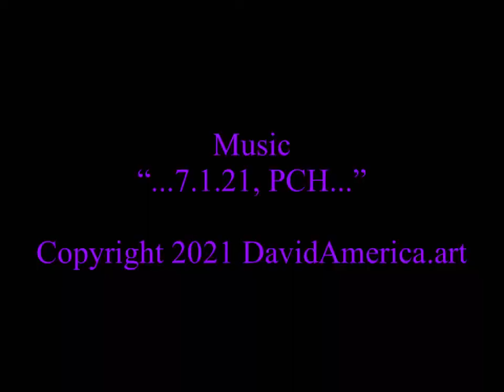7.10.21 Life of the Artist DAE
Thoughts on fame, realvanlife, and being OGvanlife...